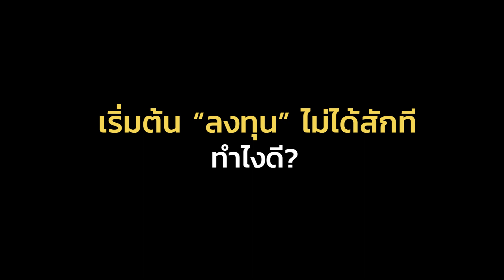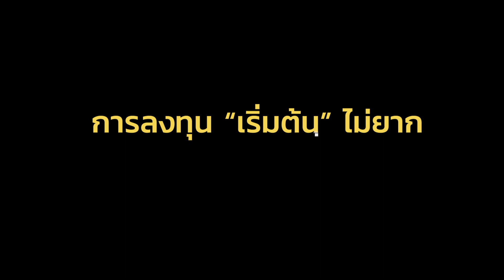1 on 1 : เคล็ด(ไม่)ลับ เก็บเงินได้-มีความสุขด้วย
...เก็บเงินแต่ไม่มีความสุข เกิดจากอะไร?
...วิธีเก็บเงินให้มีความสุขทั้ง "วันนี้" และ "วันหน้า"?
...เริ่มต้นเก็บเงินไม่ได้สักทีทำไงดี?

1 on 1 กับ คุณกริช เศรษฐนันท์ CFP® นักวางแผนการเงิน